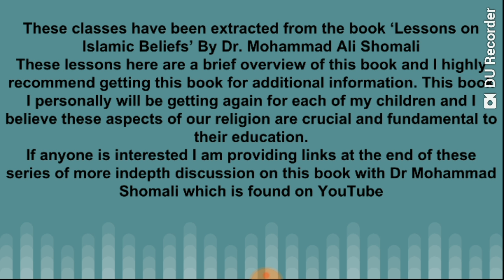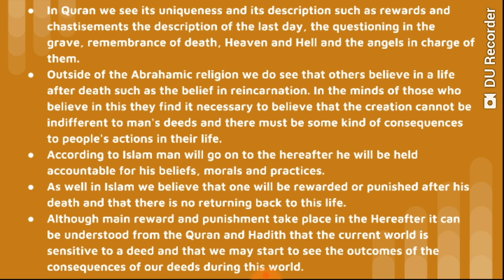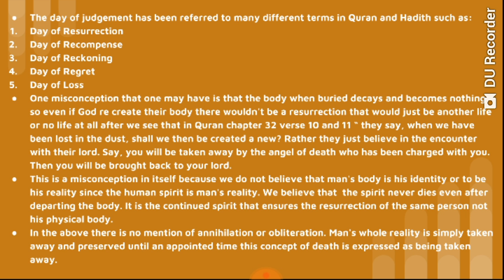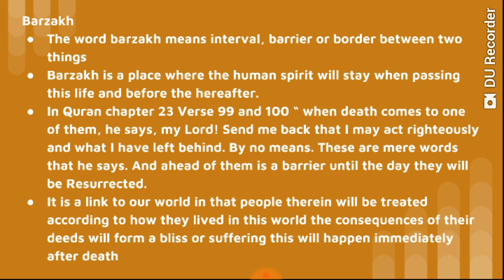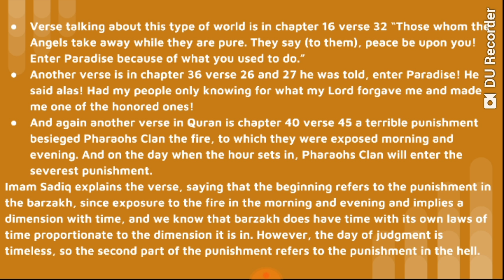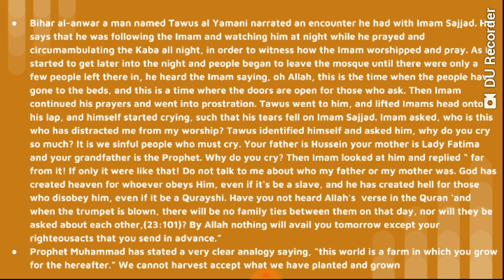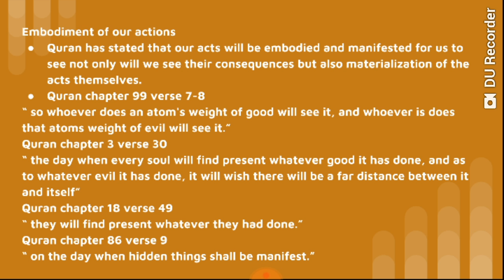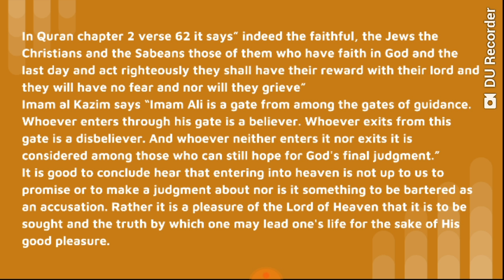Ressurection Shia Beliefs